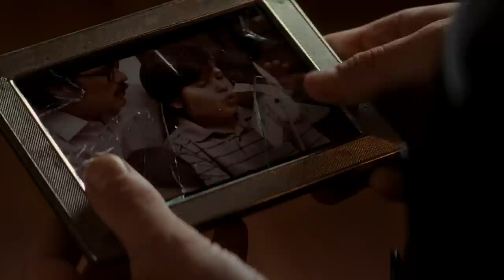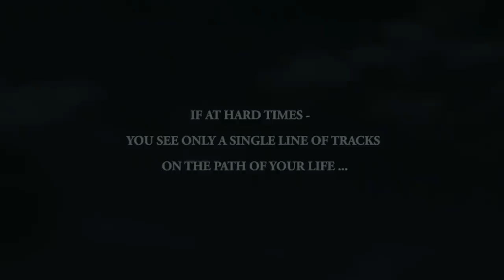Ruby Frost and Mt.Eden - Oh that I had (video)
unofficial music video backdrop

produced by:
Arturas Farinoff, 2012

videography:
Episodes from motion pictures